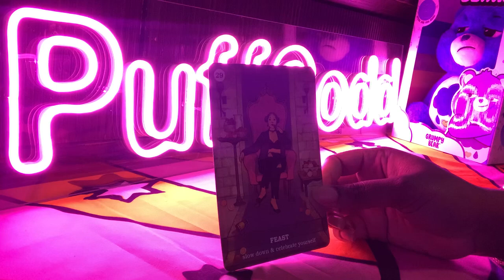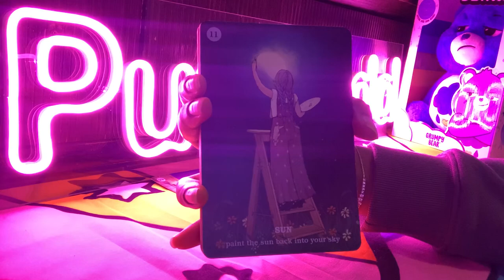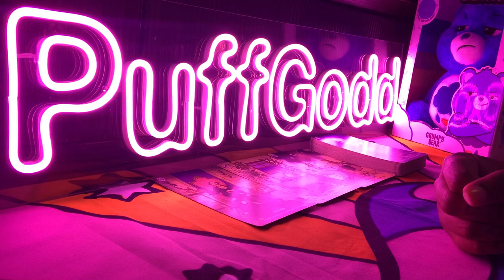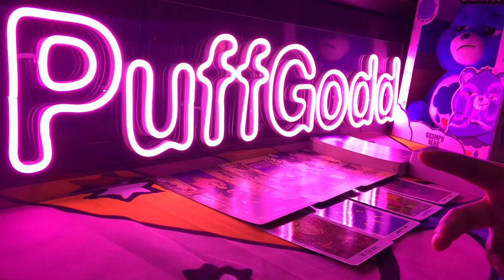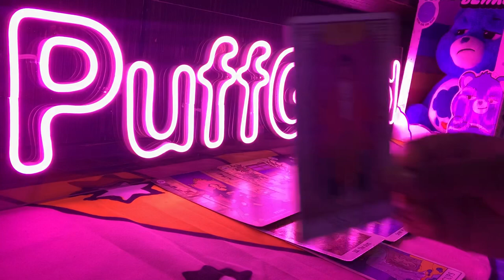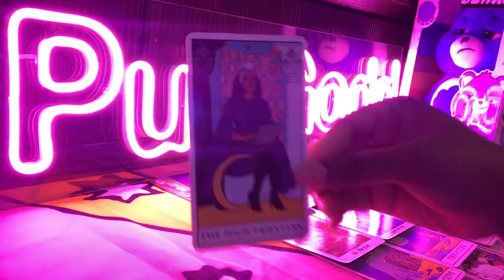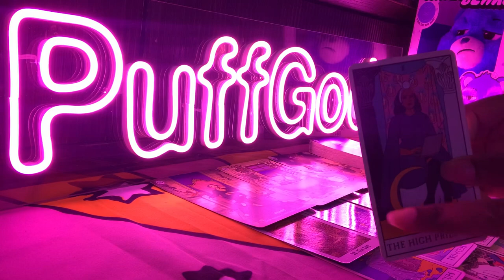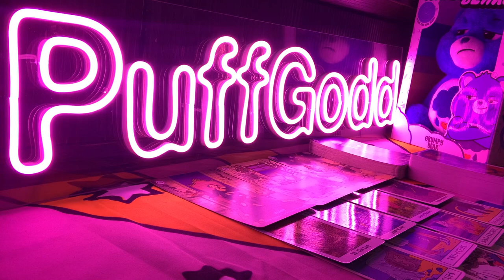GEMINI🦉NEXT 48 HOURS - YOU NEED TO LET THIS GO IN ORDER TO MOVE ON🦉NOVEMBER 21-22 2021 TAROT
Gemini this is your Next 48 Hours psychic tarot reading for November 2021! Watch your Sun, Moon, rising, Venus and North Node signs for more clarity.

3. OPTIONAL: You are welcome to send a BRIEF message regarding information that you would like me to focus your reading on.